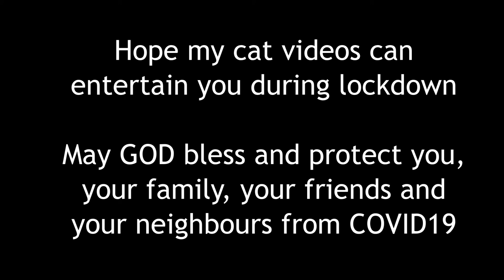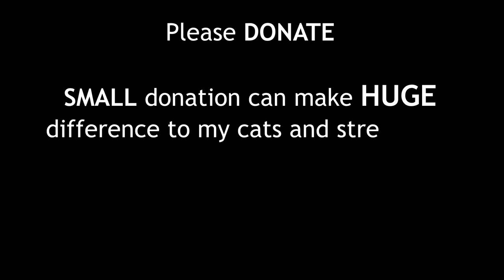Grumpy Cat - My 15-year-old cat named Ully had a bad temper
Ully My Grumpy Cat - My 15-year-old cat named Ully had a bad temper.
15 years ago, I rescued cat when she was weeks old. I found her when she came to my house to chase vehicle that sold fish. After years I rescued many cats and the house became so crowded. It changed her mood, she got angry easily when other cats tried to close to her.
She felt uncomfortable and she run away from house to live in my neighbor's  house. But she always came back in feeding time.

grumpy cat e.g. crossword